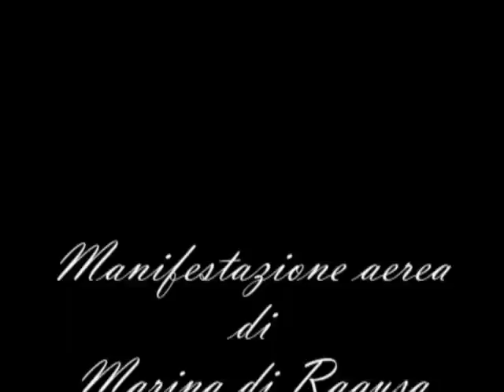Manifestazione aerea a Marina di Ragusa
Esibizione di Bruno Servadei ripresa da Marina Vici